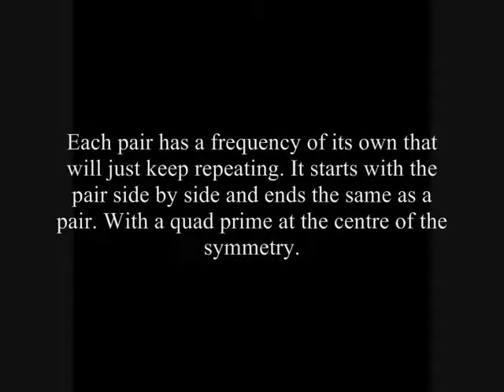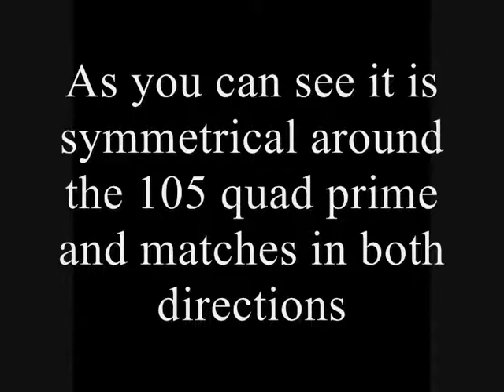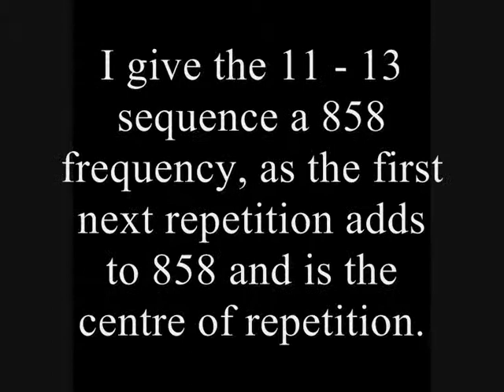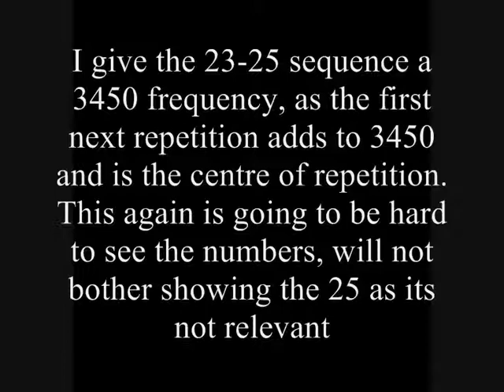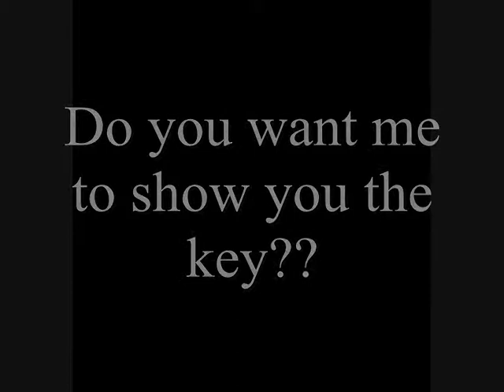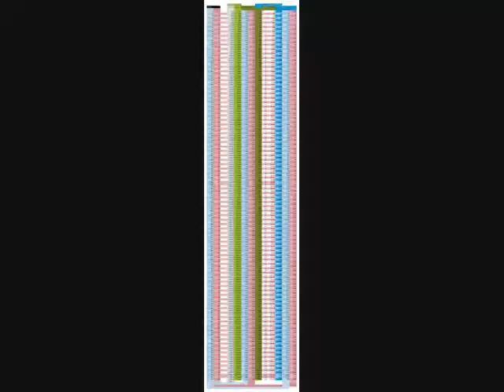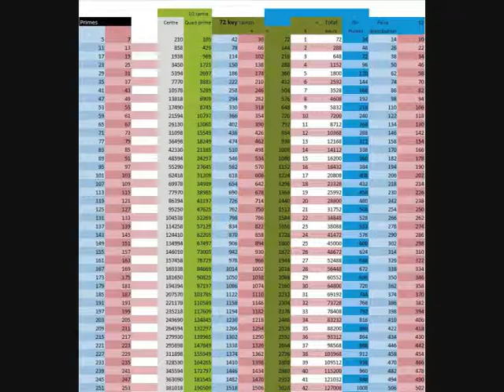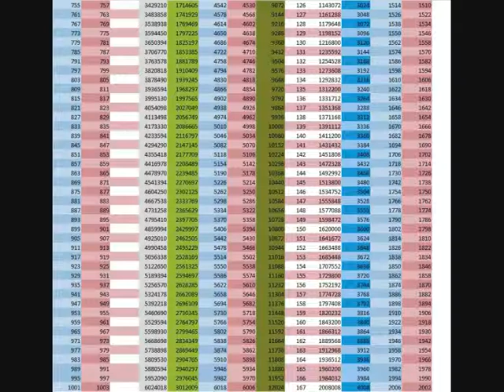The Mathematical Universe - PART 1.4 - Twin Prime Sequence and Quad Prime number Black Holes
I claim my right as a Human Being under Common Law to the intellectual property within by public disclosure, no corporate entity is above that power of a Human Being. Any commercial venture that uses this information by any means, must have authorization by contract with myself.
If you do not accept this contract then do not watch it, I make this as a contract as a Human Being to anyone who receives the information within, binding by myself and the Creator of this Universe.

I am not an expert on multimedia design, so if anyone can help make these look better, please do get in contact. Also donations towards the project in the whole would be a great help, so I can focus on it more full time.

My main projects are : a domestic plasma gasification unit
                                  biosphere unit with terraforming capability
                                  Full spectrum electromagnetic wave transducer
                                  IPv6 security / exchange system

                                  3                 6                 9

                                 YOU NEED TO THINK IN 4D
                A 4 DIMENSIONAL VISUALIZATION OF EVERYTHING
                   WHAT 3D DOES AS A CAUSE TO A 4D EFFECT
                                 THE ECHO OF AN ACTION

I have always lived by the philosophy of if I cant see it I cannot believe in it. A theory is nothing but a excuse for not knowing  the correct answer. I like black and white, fact not fiction and has always made me blind to religion as it all seemed too much like just a parable to life. Not that it is a bad thing, as we all  need a code to live by and the world is a better place for it. Its just the childish, my story is better than yours fighting that is something I myself and the world could do without!

I want this to be simple, as the structure is, for people to see the simplicity in the universe. This is the programing code to all things and will show its Key and Gate in the next phase
For people to see the importance of the mathematical language of the Universe once and for all
There is no disorder to anything, primes just a pure structure that needs to be in the right order to see it
Only when in this format will the secrets be seen and the mystery solved

In this first part I will begin to show the structure of everything within this Universe. In part 2 I will show the Key to this and with it you can see the purpose of everything and give the knowledge of finding new  planets with life just as ours. That the Universe is just a mere mixing bowl with all the right ingredients.
It just has to be at the right consistency and temperature for life to evolve, the key shows this and we can see that we are nearing the right mixture now. We are close, very close and it shows exactly where we need to be to be perfect. We are very much not alone in what we call the Universe.

Part 3 is the Gate, as it relates to the function of intelligence and evolution.
 From the environmental conditions that program, cause mutation and the logic of everything we perceive
 To show that from a single atom to a human body everything is from one same model.
As within so without, as above so below, that one shape can form everything a  true 4D form
An echo of within is without. Every element is of but one source.

Everything in the Universe is from a single point and follows a single format, changing only by environment it is within and the frequency upon it. I have always been atheist, but from what I have discovered along my journey I have but no choice to believe that we are under a force of engineering.
That the balance is far too well constructed by the beauty of its simplicity and from a conception of pure genius.

To see the function of each number and what is happening as we progress
to show what we perceive as something , maybe not be its true purpose
If you notice what is happening and start to believe all will become clear
Once your eyes are opened to the "HoW" of the universe is working,
you just begin to see everything the WHY.
Maybe we have made life too complicated to see its true nature HoW WHY, HWHY